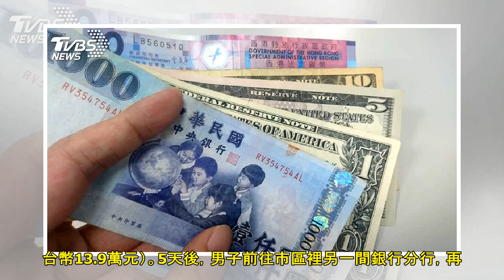酪梨也能搶銀行？ 5天竟24萬輕鬆入袋！│TVBS新聞網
什麼！「酪梨」不只營養還能拿來搶劫？以色列貝爾謝巴日前發生一起離奇搶案，一名男子將「酪梨」塗黑後宣稱是手榴彈，成功在5天之內連搶了2間銀行，劫走了7750美元(約台幣24萬)，相當離譜！警方根據監視器...